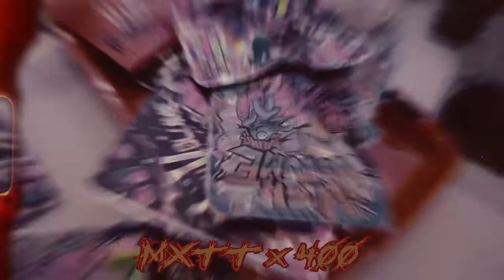HELLSCREAM | TRAP METAL ZILLAKAMI X THRAXX X SOSMULA TYPE BEAT [prod. MXTT x 400]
140bpm G#
free for non-profit use, must credit me [prod. MXTT x 400] / [@prodbymxtt x @prod.4.0.0]
Beat is available for purchase. DM me or 400 on instagram.
Visual by 400